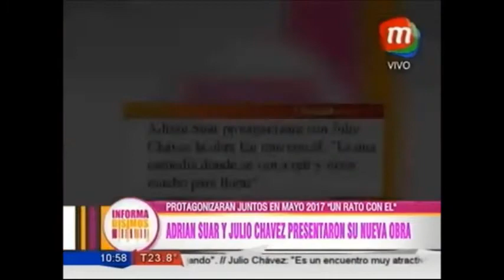Julio Chávez, Suar y Barone presentaron la obra teatral "Un rato con él"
Imágenes MShow Noticias, Informadísimos , @susalorna y @los4decopas Presentación de la obra "Un rato con él" Estreno 19 de mayo de 2017 Teatro "El Nacional"